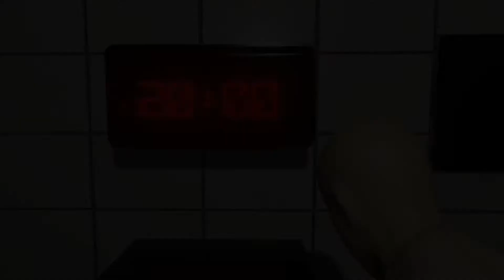2030 - Short Film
Here is the latest piece I Have been working on called 2030. This is based in an alternate universe were humans have been taken control of and have been slowly withered down to dummies. They are set rules for everyday to follow and not disobey, Until one starts to notice his existance.

This piece was all created in blender 2.93.